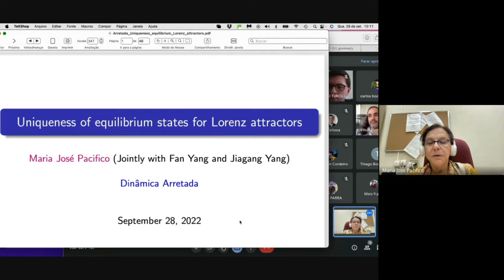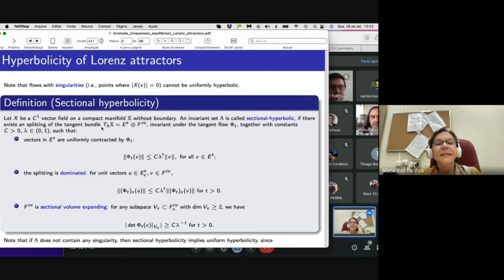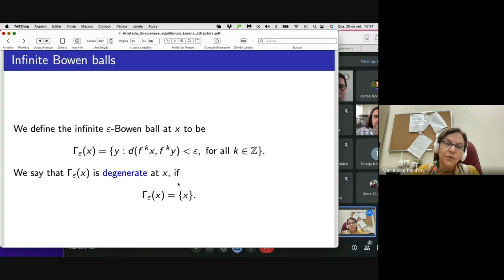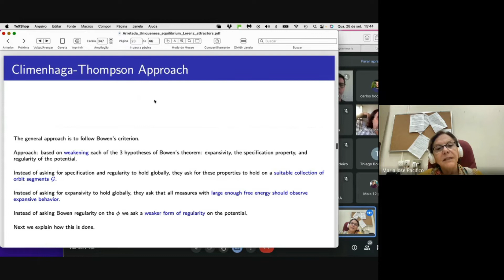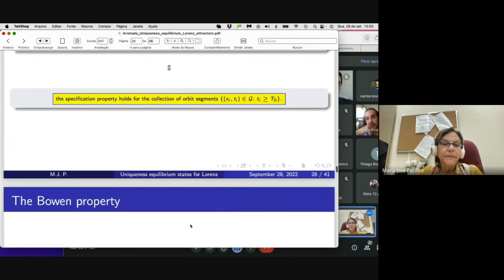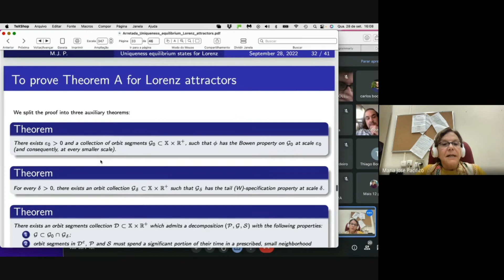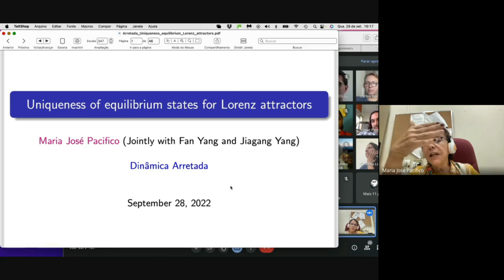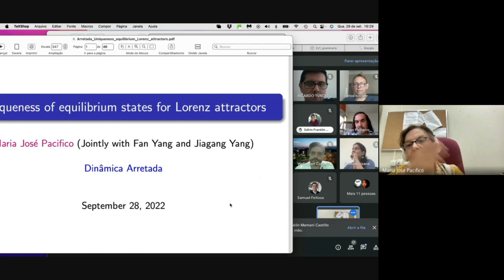Dinamica Arretada (28/09/2022): Maria José Pacífico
Resumo: In this lecture we will consider the thermodynamic formalism for Lorenz attractors of ﬂows in any dimension. Under a smooth condition in the continuous potential function Hölder φ, we prove that for an open and dense subset of C^1 vector fields, each Lorenz attractor supports a unique equilibrium state. To obtain this result, we first review the approach developed by Climenhaga-Thompson to show that continuous expansive flows with a certain non-uniform version of specification and the Bowen property have a unique equilibrium state. Next, we indicate how to extend the Climenhaga-Thompson criterion to flows containing equilibrium points accumulated by regular flow paths to finally obtain the result for geometric Lorenz flows.

This corresponds to a joint work with Fan Yang and Jiagang Yang.